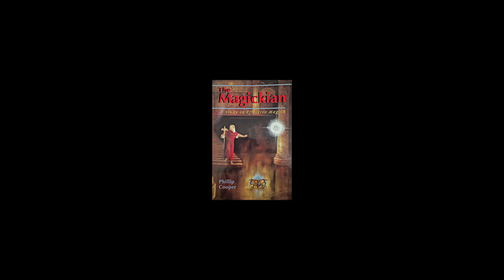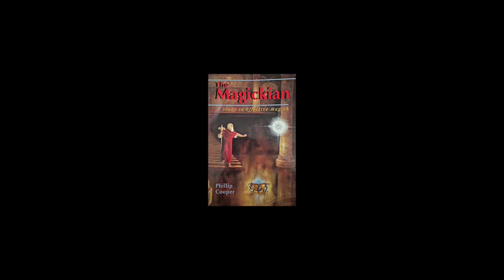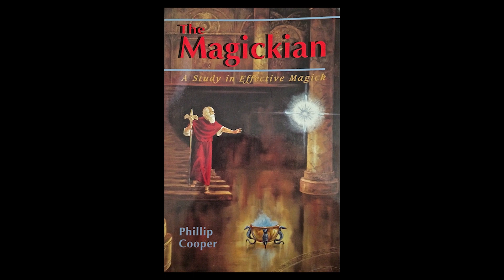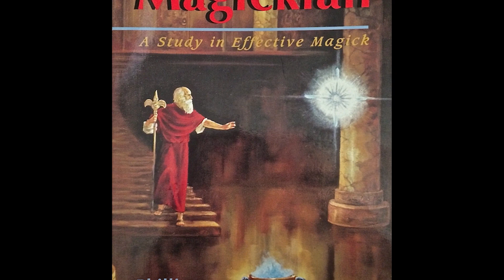Dream Wise | Stop Observing the Chaos | The best thing you can do after you do a Ritual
Here is where the Beats Come from👉🏿 Were here in this space time, illusion to experience this realm. A lot of us tend to forget that there is more to this thing than figuring out the mystery to life. Myself included. We have to get back into our childlike spirit and enjoy the in between moments. You just have so much time and its going to be gone like that in a flash. Get into your Fun and stop Observing the Chaos.

LoveLiftLife.com for your Spiritual Tools! Tap into your Subconscious mind with these Symbols! Embracing Spirituality First!